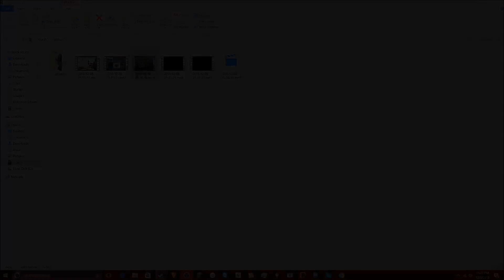Playing CSGO with papa FrankU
This is just a game me and my friend papa frankU played in.